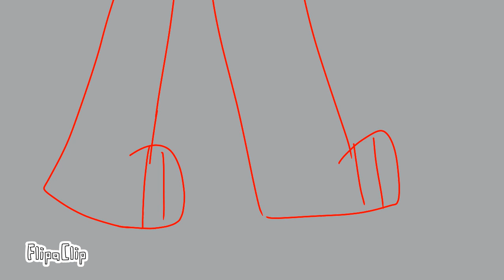i need help ...?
i made this cuz, i was sad today cuz me and my frind fot in fight, he didnt listen to me when i told him to UNsub me, it isnt that hard, he just wanna watch my vids cuz their "cringe", so yeah, u better stop Stefan, it hurts, my heart hurts, just stop, thast all i want from u, one simple thing,  *just get out of my fucking channel*